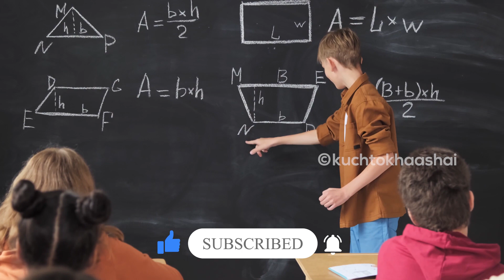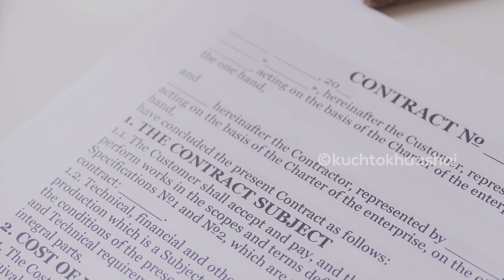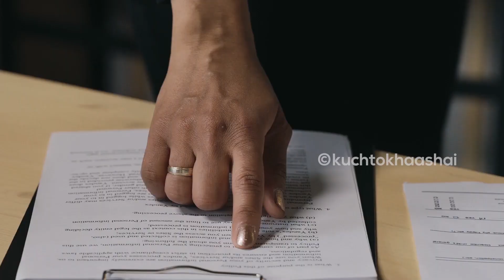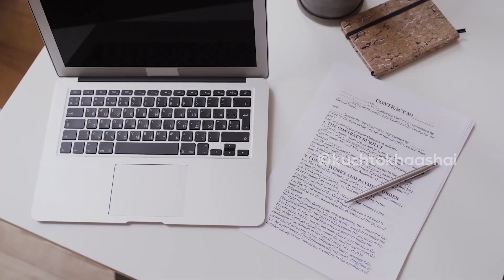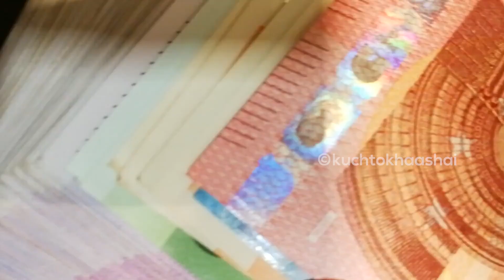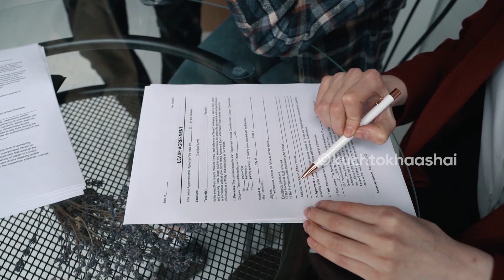कैसे शुरू करें खुद का स्कूल और महीने के लाखों कमाएं 👍😱